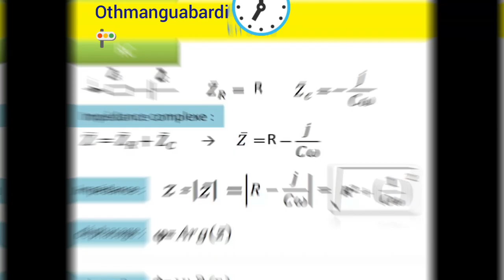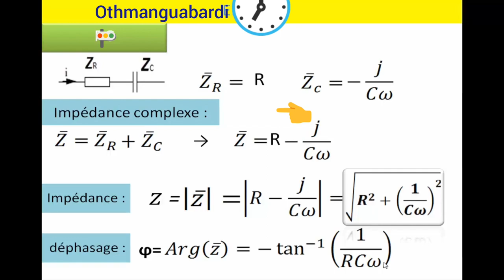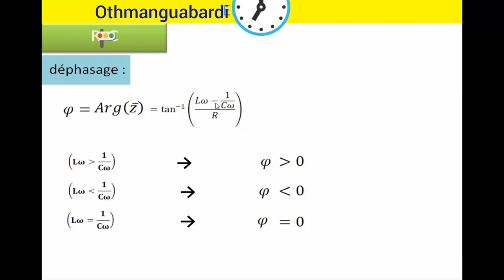et Le déphasage_Circuit_en_Série_RLC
électricien industriel étoile triangle démarrage direct Électricité maintenance entretien industrielle. كهرباء صيانة صناعية demarrage 2 sens de marche transformateur temi moteur asynchrone triphasé Étapes d'installation d'un transformateur électrique خطوات لتثبيت محول كهربائي#